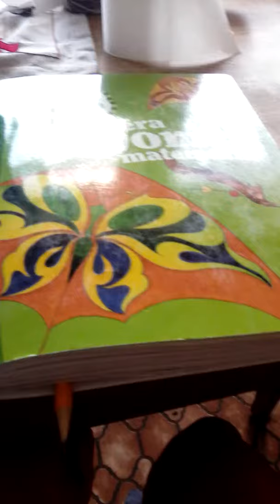Mate nej !!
Jag har fått hem läxa